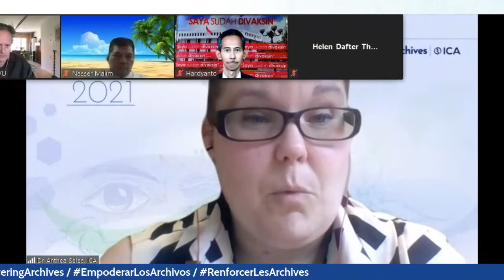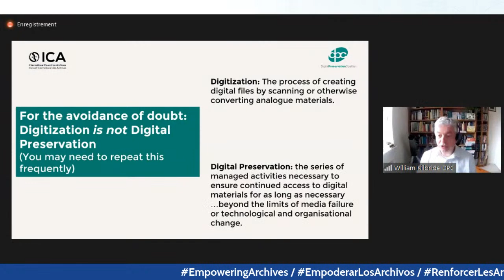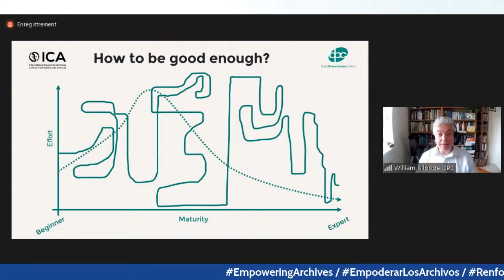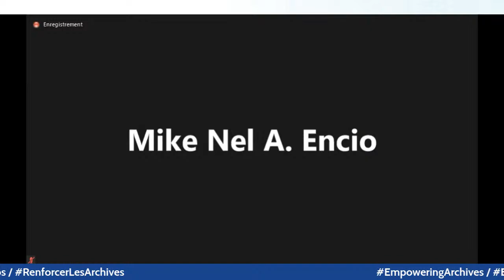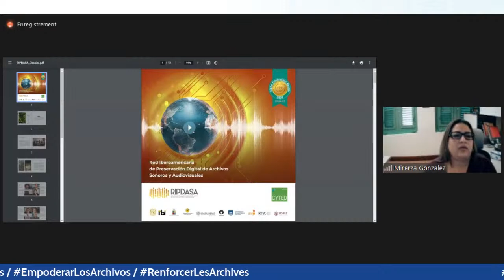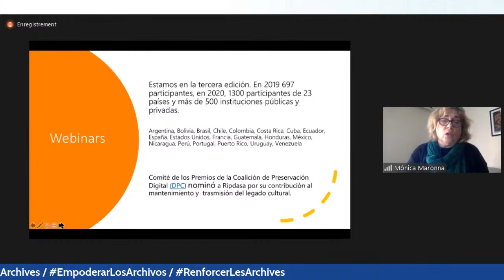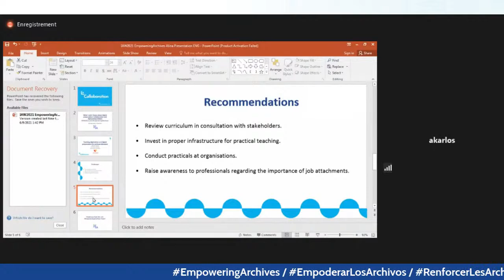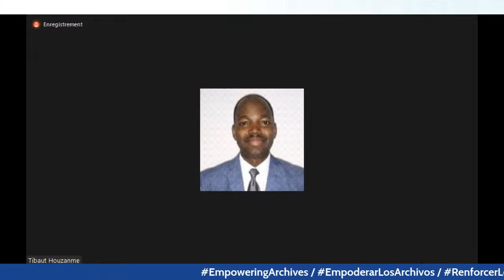What I Wish I knew about digital preservation : Collaboration and Networking Edition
A collaboration between International Council on Archives (ICA) and Digital Preservation Coalition (DPC)

Language: English.
Interpretation to other languages will not be provided for this webinar but we will be able to accept questions in Spanish and French.

Register here and pre-submit your questions for the digital preservation collaboration panel

Webinar Summary:
The Digital Preservation Coalition and ICA are reprising the successful webinar ‘What I wish I knew about Digital Preservation’ focusing on collaboration and networking. The webinar will be a roundtable discussion bringing together experts from around the world to discuss what they knew about digital preservation, in particular about their experiences about the importance of collaboration and networking in achieving digital preservation goals.

Panel:
- Dr Anthea Seles, ICA Secretary General (host)
- William Kilbride, Executive Director of the Digital Preservation Coalition (DPC) (moderator)

Speakers:
- Dr Mirerza González-Vélez, Associated Academic Dean of the College of Humanities, University of Puerto Rico-Rio Piedras
- Tibaut (Tebow) Houzanme, Principal Document & Records Management Officer within the Office of the Secretary General and General Secretariat of the African Development Bank Group (AfDB)
- Alina Karlos, Assistant Archivist at the University of Namibia
- Dr Mónica Maronna, Universidad de la República de Uruguay
- Courtney Mumma, Deputy Director of the Texas Digital Library consortium
- Marcel Ras, Manager of the Research Data Support Network at the VU University in Amsterdam (Vrije Universiteit)

Q&A Session:
- Dr Perla Olivia Rodriguez, Researcher, Institute of Library and Information Research, Universidad Nacional Autónoma de México
- Pamela Vizner Oyarce, Adjunct Instructor NYU